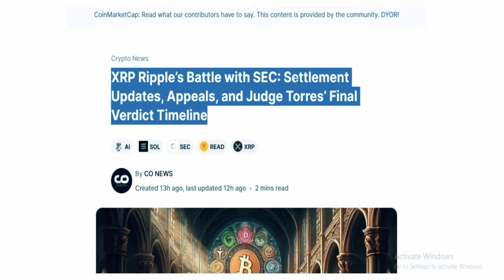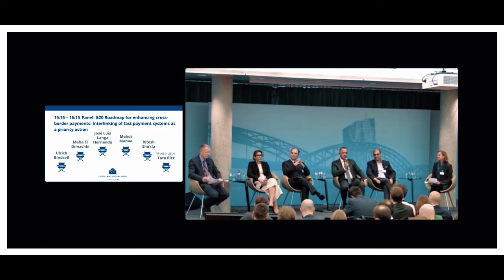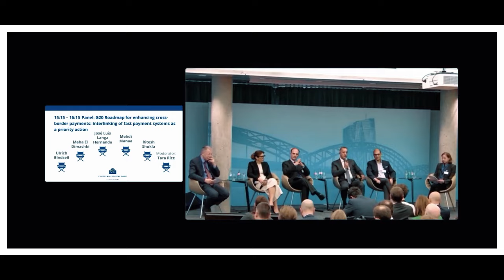XRP NEWS: XRP Conflict on Settlement Appeals and Judge Torres' Final Verdict Schedule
XRP Conflict on Settlement Appeals and Judge Torres' Final Verdict Schedule